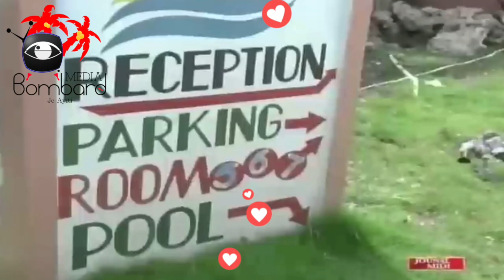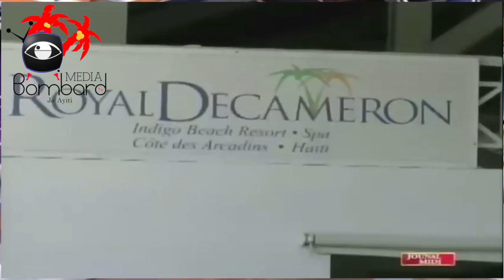Afè Touris Ayiti: PM Jouthe Vizite Cote Des Arcadins Voye Zye Gade Pou Otèl Yo Reprann Aktivite Yo